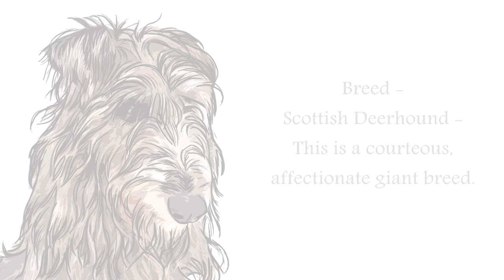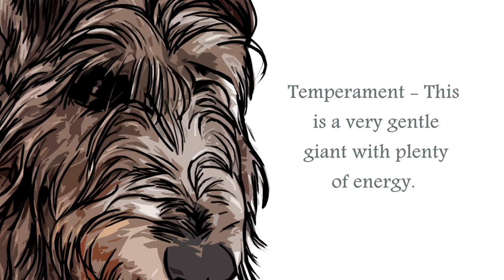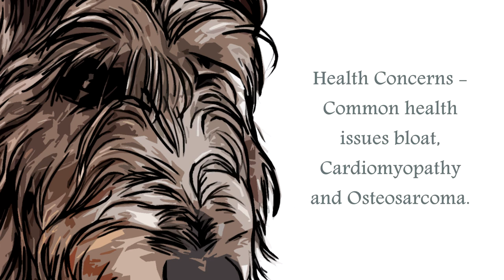Scottish Deerhound Video